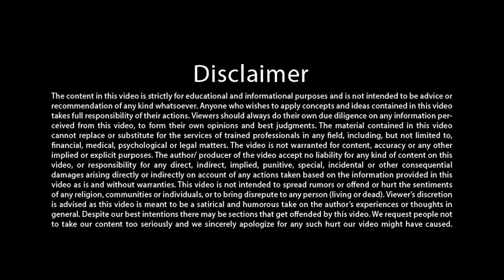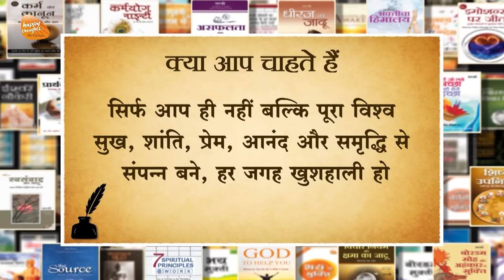जिंदगी में आप जो चाहे वह पा सकते है सकारात्मक विचारों के द्वारा - Shah Rukh Khan -Motivational Video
इस पुस्तक को ऑनलाइन आर्डर करने के लिए हमारी वेबसाइट है

"The Source: Power of Happy Thoughts" Book Inauguration by Shah Rukh Khan

तेजज्ञान फाउंडेशन द्वारा पुणे (महाराष्ट्र) में आयोजित पुस्तक प्रकाशन समारोह में "The Source: Power of Happy Thoughts" (14/11/2011) इस अंग्रेज़ी बुक का प्रकाशन शाहरुख खान जी (Actor & Film Producer ) ने किया। इस सुनहरे अवसर पर उन्होंने सकारात्मक विचारों का महत्त्व बताते हुए युवाओं को कामयाबी और सफलता के बारे में मार्गदर्शन दिया। अपने जीवन के कुछ अनुभव और रोचक किस्सों को बताते हुए उन्होंने उपस्थित लोगों में एक नई प्रेरणा और उम्मीद जगाई।

"The Source: Power of Happy Thoughts" इस पुस्तक के बारे में अपना अभिप्राय देते हुए उन्होंने कहाँ कि जब मैंने यह पुस्तक पढ़ी तो मुझे इस बात का एहसास हुआ कि बहुत सारी किताबें बताती हैं कि अच्छे विचार रखो, अच्छी विचारधारा रखो लेकिन यह नहीं बतातीं कि कैसे। इस किताब की यह खासियत है, इसमें बताया गया है कि ''अपने अंदर से अच्छे विचारों का निर्माण कैसे करें।'' दूसरी एक खास बात इस किताब की मुझे लगी यह कि इसमें यह बताया गया है कि 'अपने अंदर के स्रोत (Source) को टैप करते हुए अपनी आस-पास की नकारात्मक बातों की असर से कैसे दूर रहे '

The Source: Power of Happy Thoughts - इस पुस्तक में ' सरश्री ' द्वारा ' विचार नियम के सात सूत्र ' बहुत ही सरल और सुलभ भाषा में बताए गए हैं। जिन्हें समझकर आप सफलता की उड़ान भर सकते हैं। विचारों के नियम जानकर आप जीवन में जो चाहे वह पा सकते हैं। तो आइए इस पुस्तक में दिए गए विचारों के नियमों को अपनाकर, अपने विचारों को सही दिशा देकर खुद को और पूरे विश्व को खुशहाल बनाएँ।

विचार नियम का पहला सूत्र - Law of Creation

विचार नियम का दूसरा सूत्र - Law of Manifestation

विचार नियम का तीसरा सूत्र - Law of focus

सच्ची ईद कैसे मनाएँ? How to celebrate Eid in its True Spirit? इस्लाम धर्म के पाँच स्तम्भ